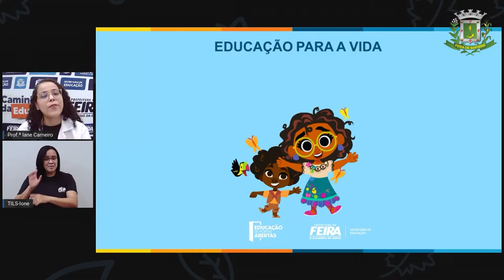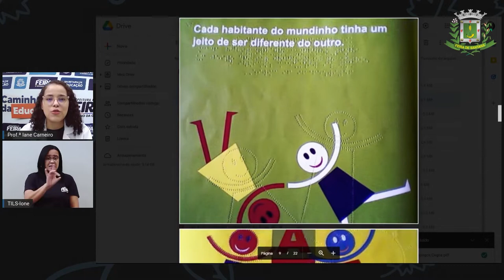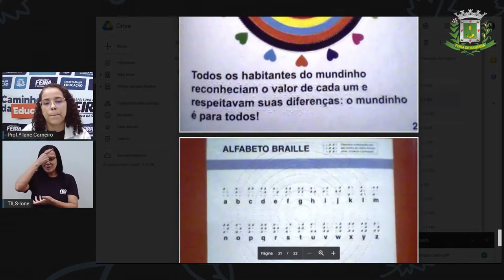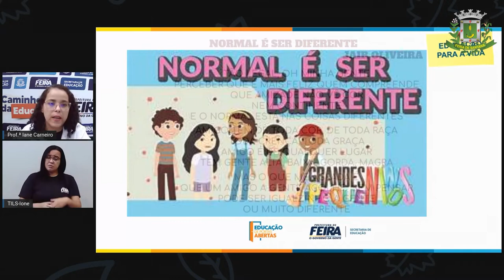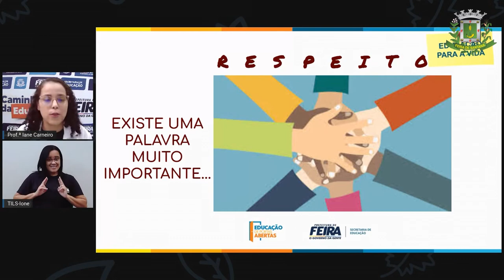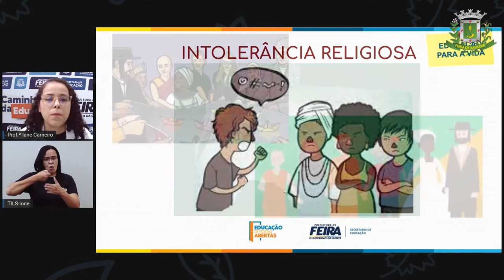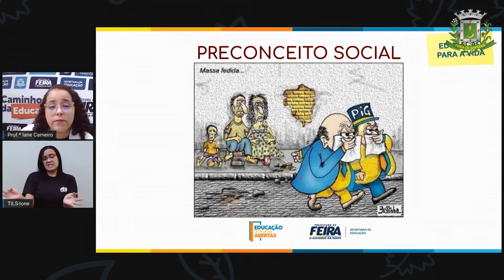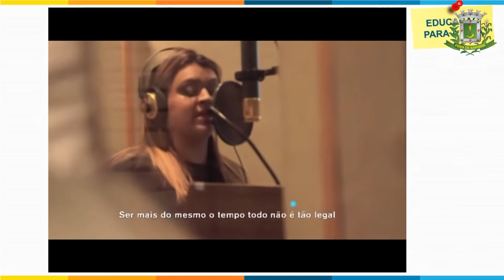1ºANO AULA 06 ACOLHIMENTO Identidade, diferenças e respeito IANE